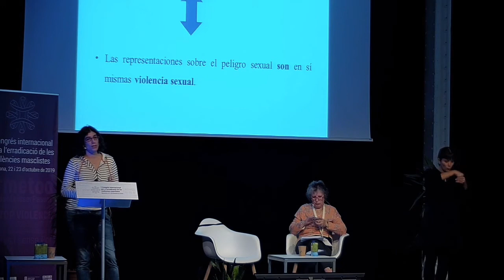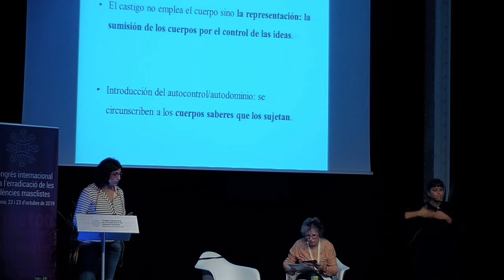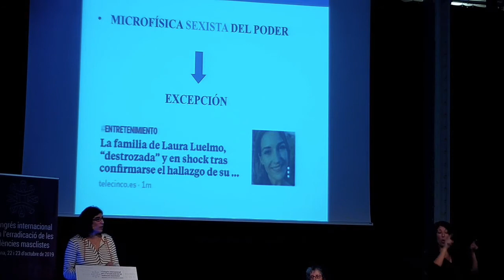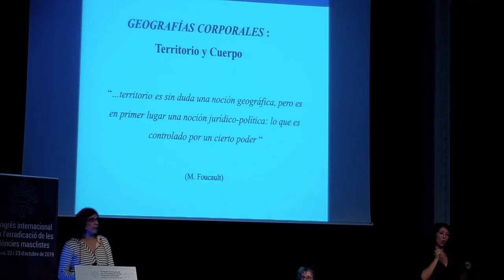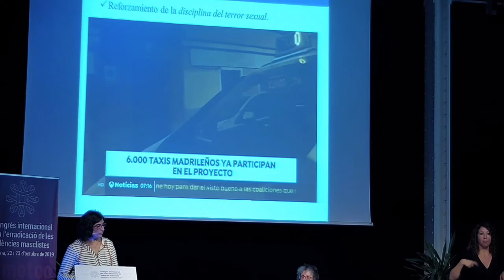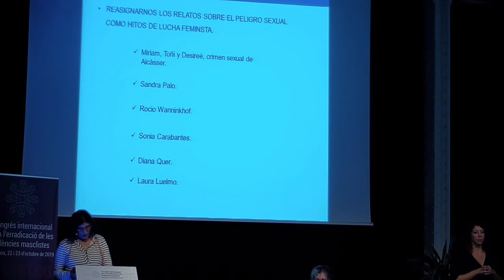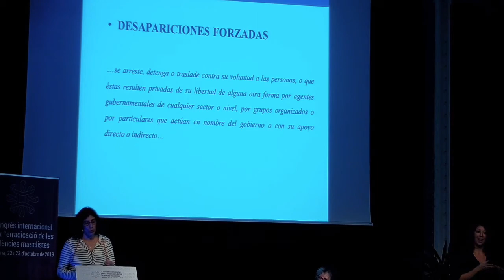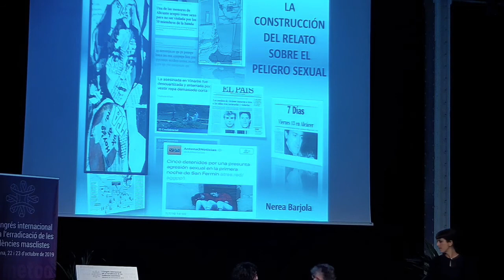Bloc 3. Conferència. La construcció del relat de terror sexual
Bloc 3. Conferència. La construcció del relat de terror sexual, a càrrec de Nerea Barjola.